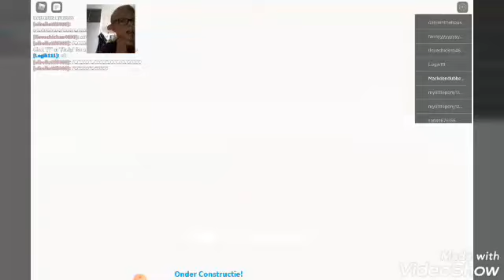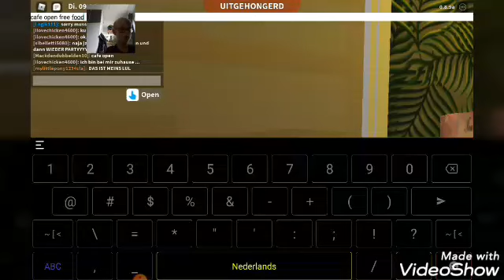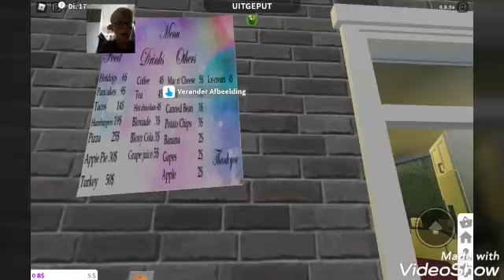Vreemd meisje klopt aan en belt aan(roblox)(bloxburg)😨😱👻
Like en aboneer anders komt dit meisje naar jou huis toe om 00:00😱👻